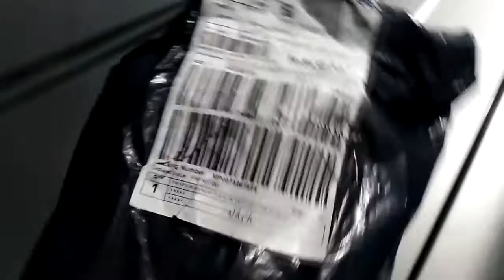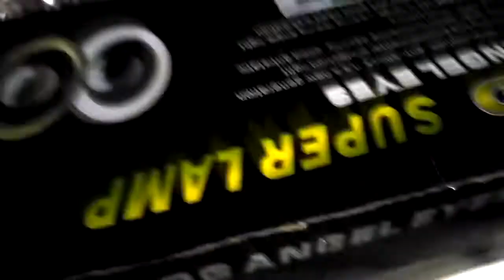Angel Eye LED Fog Lamp Review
Review of LED Fog Lamp from LAZADA
angel eye
LED Fog Lamp
Fog lamp
COB LED Fog Light Projector
Projector Lamp